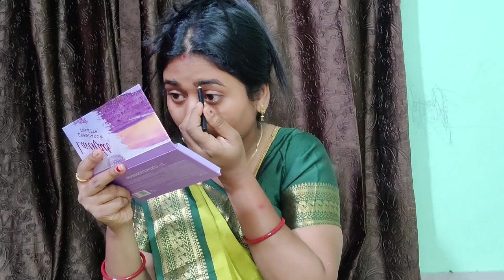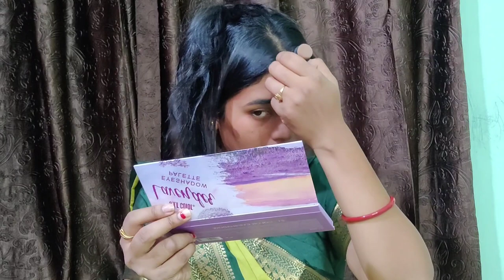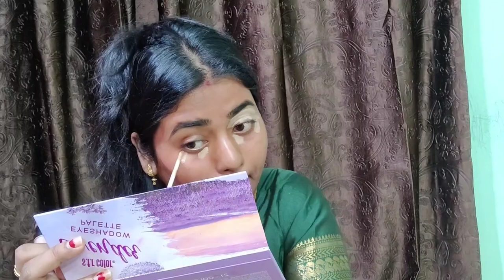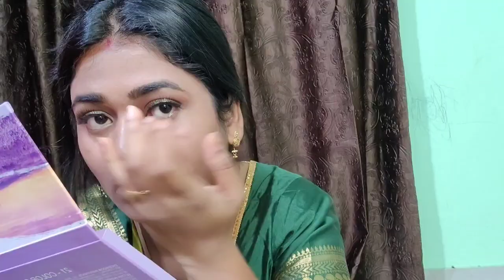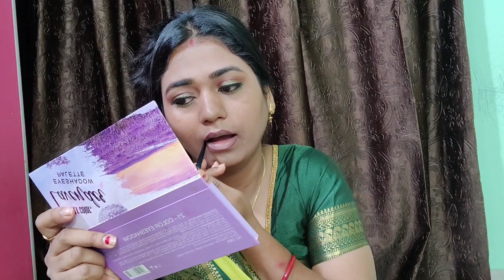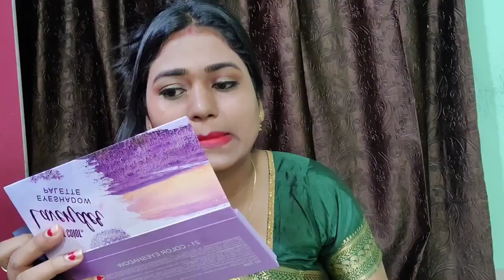eyes makeup / lips Makeup / concealer contour foundation highlighter tips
🤳🤳🤳 INSTAGRAM I'd:  Odisha vlogger RISMA

All the videos are created by Me . So I am the owner of all these content kindly do not use my content without my permission.

list=PLu7pHpCkFiahWaRkiU6r9Y4otK0xX21is